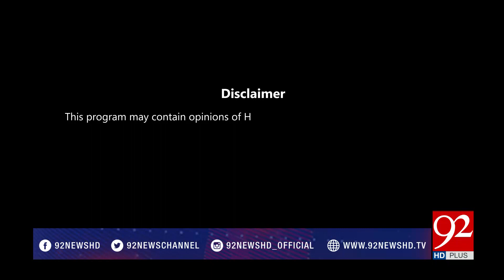NewsAt5 - 22 November 2017 - 92NewsHDPlus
Watch: NewsAt5 - 22 November 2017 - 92NewsHDPlus